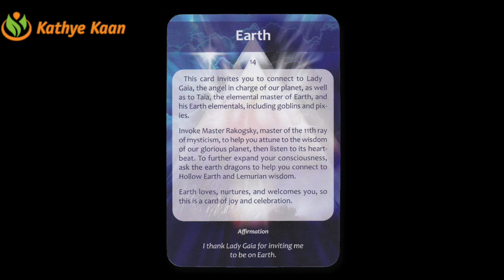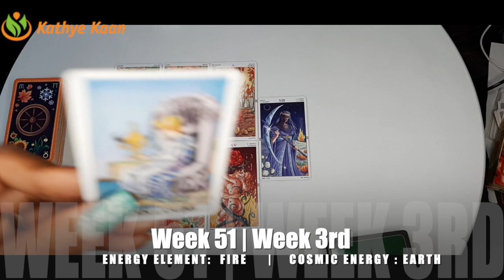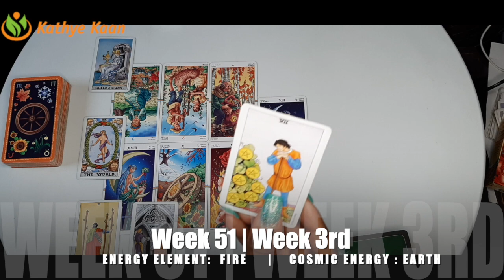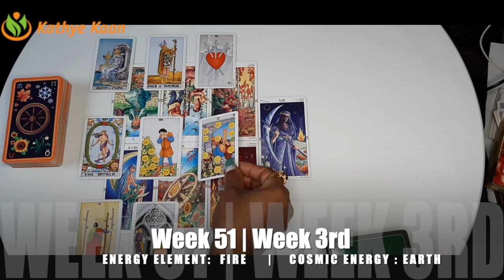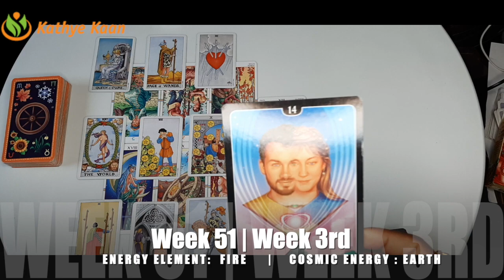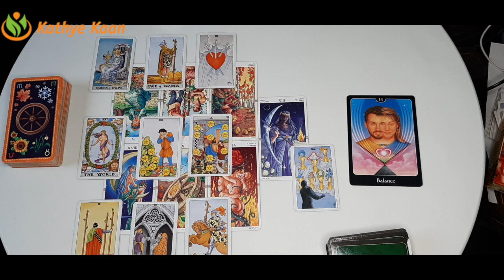LEO Past Secrets Revealed! End Of Situation Concerning Money! 🙏 WEEKLY READING December 14 ~ 20 💫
Kathye